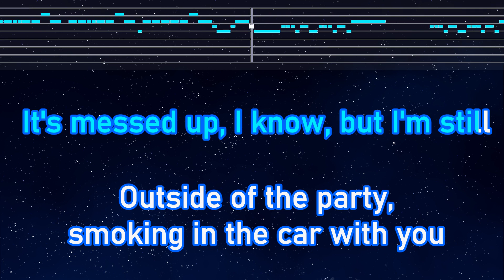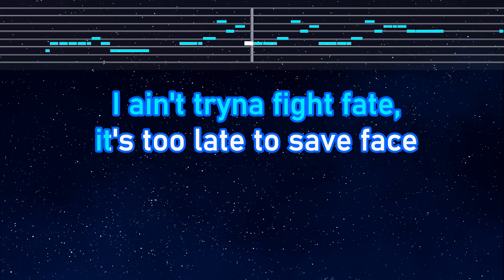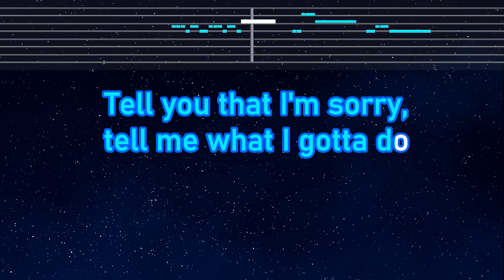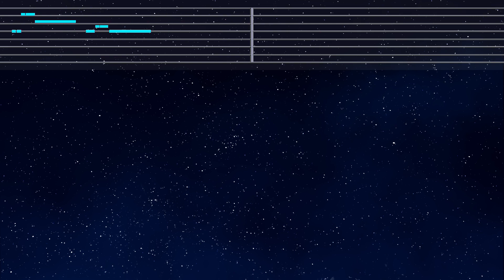Practice Karaoke♬ Chemical - Post Malone 【With Guide Melody】 Instrumental, Lyric, BGM,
Photo: Taken by EdKara